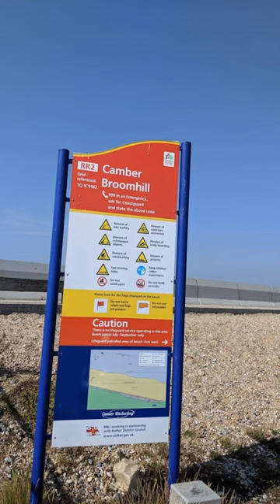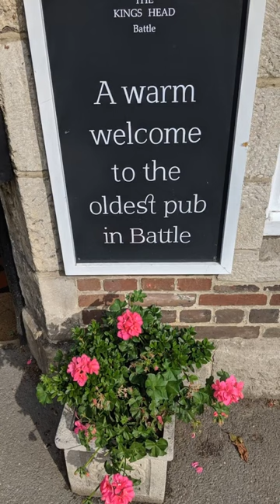Kent Camping .July 2019. Hottest Day